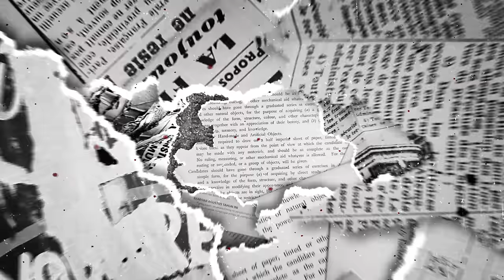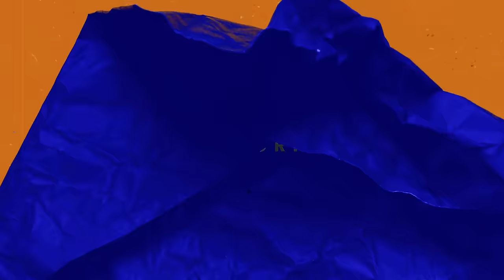The War We've All Feared is HERE | EverydaySpy Podcast Ep. 34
Meet Andy and Jihi this February - the perfect couples Valentine's gift!

3 Americans are dead in Jordan. Iran is to blame. What will happen next? With a full-blown crisis in the Middle East, a war in Europe, and the most important election in Joe Biden’s career just a few months away, the stakes couldn’t be higher. Jihi and I tackle these concerns and more in our first in-studio conversion for 2024. We can’t wait to hear your thoughts and share our own.